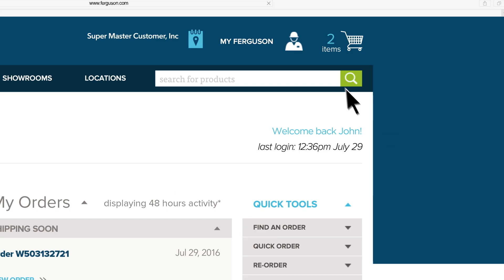Ferguson Fire & Fabrication – Products & Support for the Fire Protection Industry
See what makes Ferguson Fire & Fabrication the trusted supplier for fire protection professionals. As the nation’s largest distributor of fire protection products, we’re dedicated to helping you keep your customers safe. Discover how we’ll serve you with expert products and support.